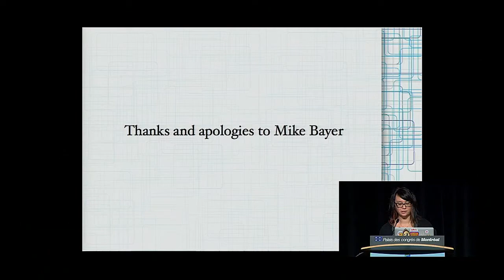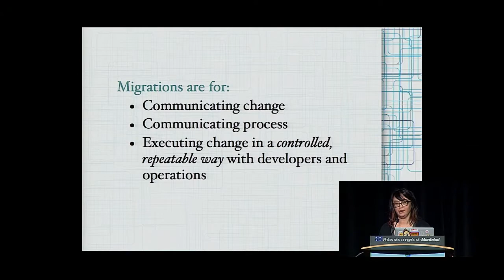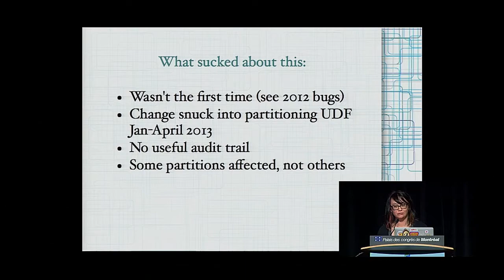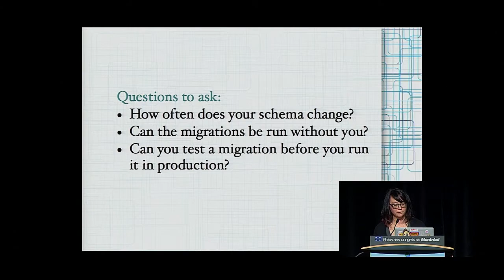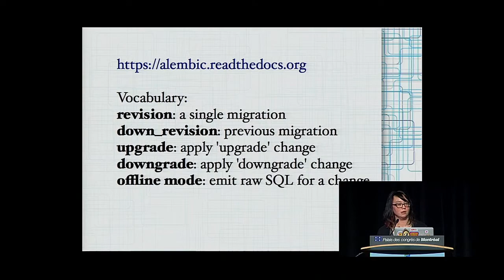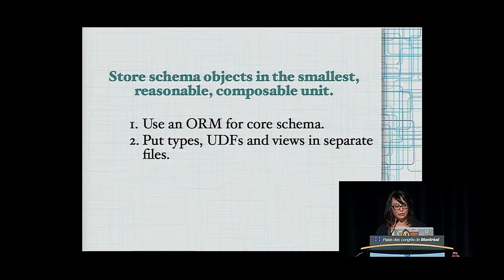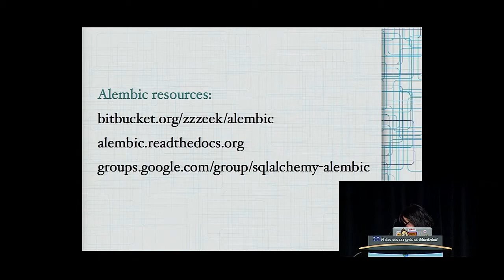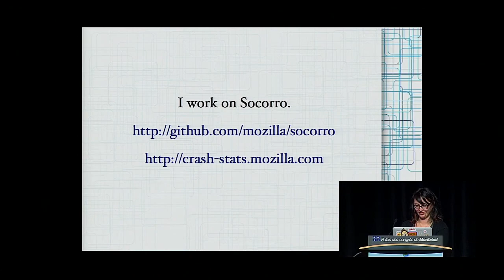Selena Deckelmann: Sane schema migrations with Alembic and SQLAlchemy - PyCon 2014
Speaker: Selena Deckelmann

Working with developers on schema migrations is a perennial challenge for DBAs and developers. Devs tend to like a "set it and forget it" tool. This talk discusses the strategies used to move from a pure SQL and shell migration system to using SQLAlchemy and alembic for maximum DBA and developer happiness.